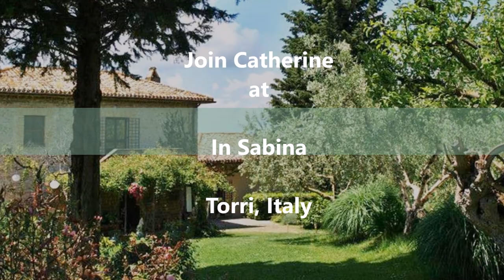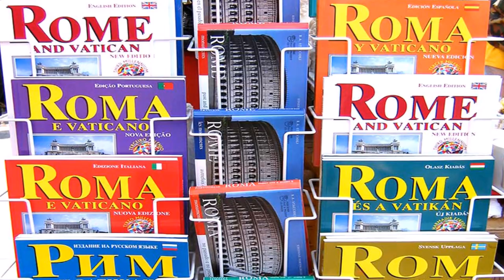In Sabina Yoga Retreat-Holiday in Italy with Catherine Annis (Scaravelli Inspired)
The In Sabina retreat lies in the midst of the untouched Italian countryside, a world away from the hustle of the city, even though it’s located only an hour from Rome. Two beautifully restored 17th century stone buildings overlook an incredible panorama of olive groves and fruit trees.

There are three terraces with stunning views for relaxing and watching the amazing sunsets. Torri, a medieval village with barely 1000 residents, is about 3km away.

There is an indoor converted yoga room, with large windows overlooking the hills & trees. Within the grounds next to the olive groves there is a gorgeous and spacious open-air yoga platform with stunning & panoramic views of the rolling landscape. The setting is quiet, rustic and an ideal place for spiritual practice.
The property is peaceful and rustic, offering a haven for spiritual practice, relaxation and rejuvenation. The retreat centre’s grounds are lush and abundant with lovely gardens, a pond, a natural spring and swimming pool.

The region has long been famous for its quality food and drink; the olive oil is even considered to be one of the best in the world. In Sabina is featured in the Taschen publication ‘Great Yoga Retreats’!
The perfect location for stunning sunsets and nature walks.

Join yoga teacher Catherine Annis for a magical week In Sabina. Indulge in the luxury of the centre and immerse yourself in the yoga.

A perfect combination to get away from the daily stresses of living relax, chillout and begin to release.

Catherine Annis
Scaravelli Inspired Yoga Teacher